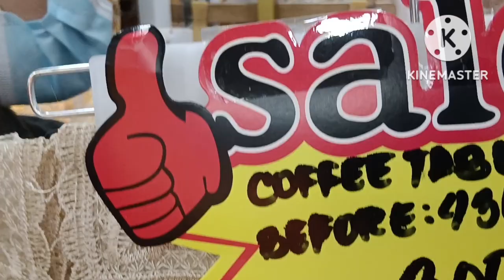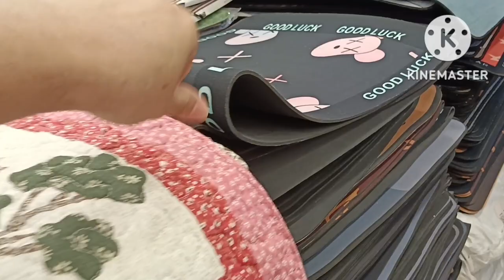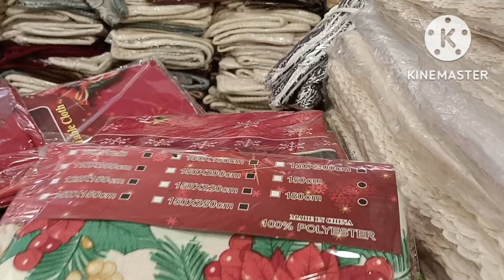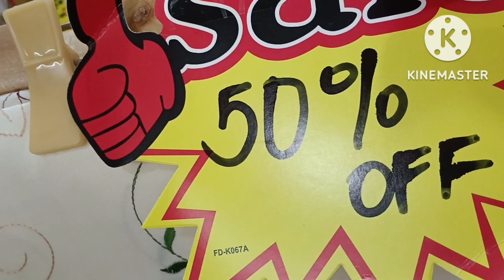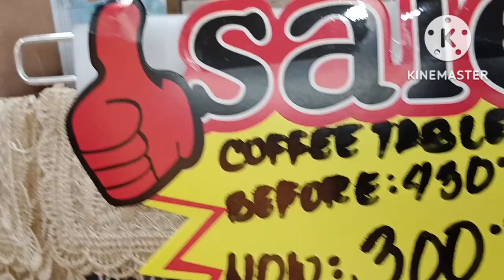HOME FINDS SUPPLIER NG MGA MURANG HOME TEXTILE PILLOW CASE, DOORMAT,CARPET AND ETC.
HONGKONG HOME TEXTILE 3RD FLOOR
168 mall divisoria